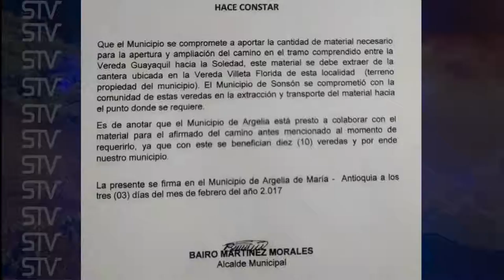RECUPERACIÓN DE LA VIA SONSÓN - LA QUEBRADA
Actualmente se adelantan trabajos de recuperación en la vía que comunica a Sonsón con los municipios de Argelia y Nariño.